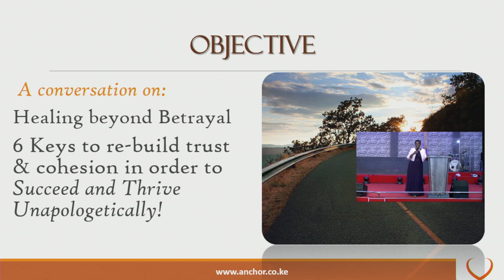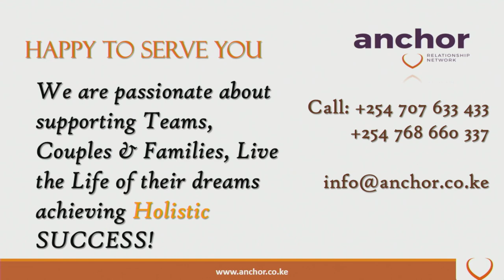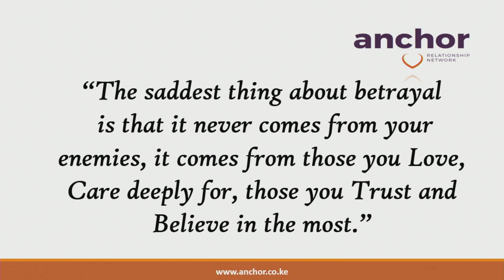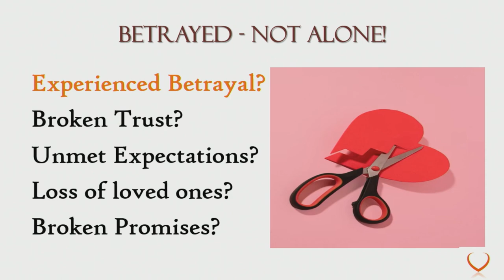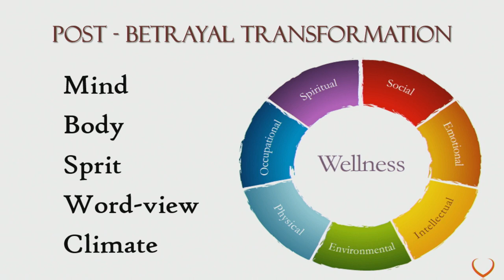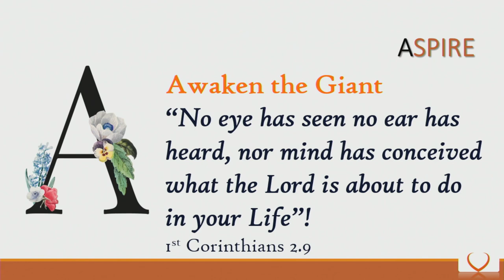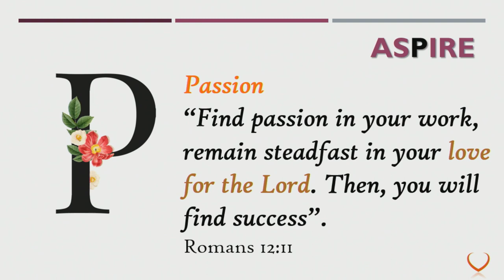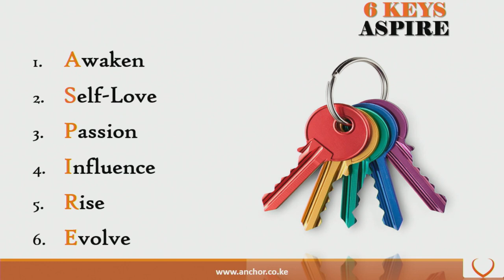Healing Beyond Boundaries | Mrs. Jennifer Karina | SWC | DCIKZ